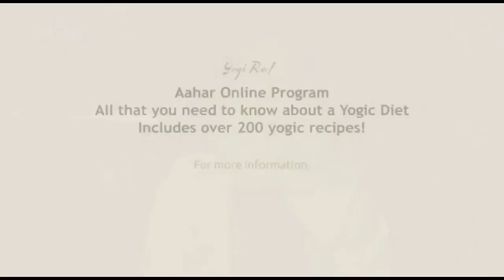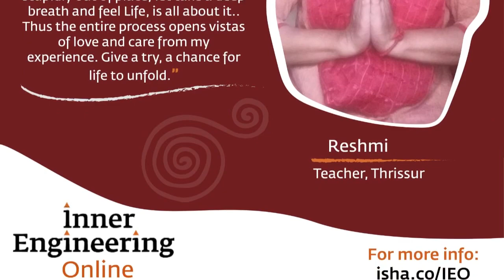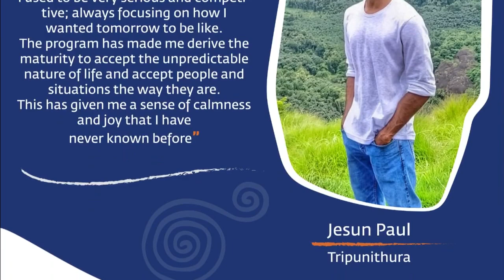Alternative Source of Protein for Vegetarians - Groundnut | Agni series Ep 22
In this 22nd episode of the Agni Series, we look at how groundnuts (or peanuts) can be a complete meal by itself and why its recommended to have them on a daily basis!

Agni series is an initiative to take a step towards becoming a yogi - every week we will try to release a video for you to implement and fire up your inner well-being! You can access all the Agni series videos on the or just view the Agni series playlist

Please check out the Aahar Online Program for a deep dive into a yogic diet and to learn how you can easily implement such a diet -

To receive program updates and other initiatives for one's well-being from Yogi Re please join the WhatsApp broadcast group using the link below -